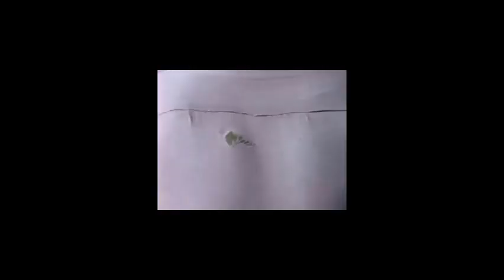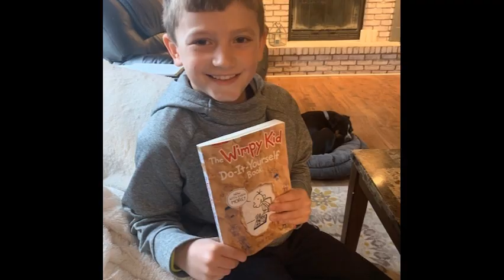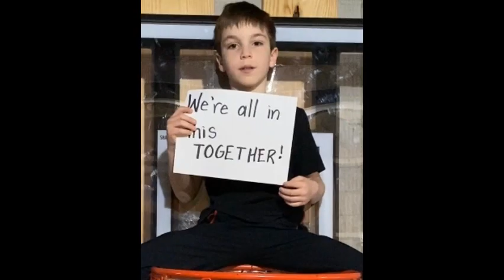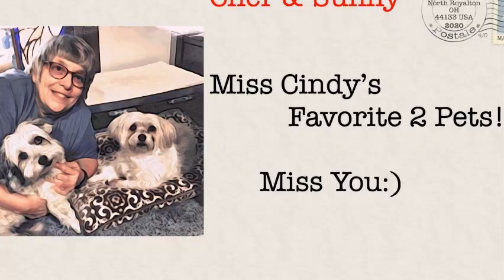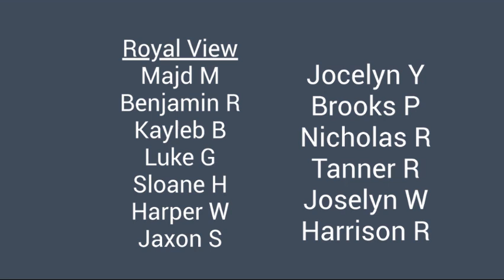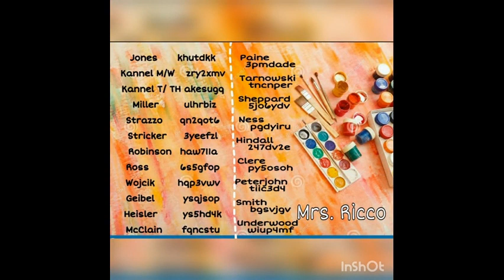Principals' Bear Huddle (Episode 5: April 27, 2020)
In an effort to bring all North Royalton Elementary School students together during this difficult time, we began providing this weekly video announcement program. Our goal is to provide variety from each building when it comes to content, as we strive to provide a little bit of normalcy to start each week. Above all else, we hope it will bring some smiles to the wonderful students who attend Royal View, Albion, Valley Vista and the Lil’ Bears Preschool.